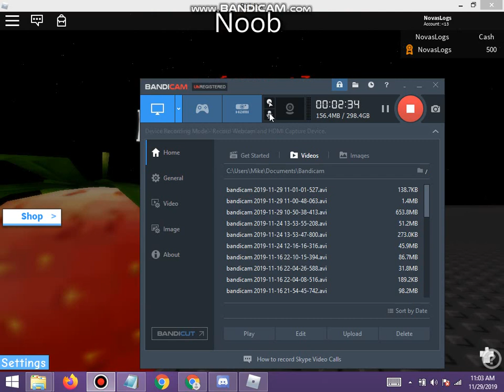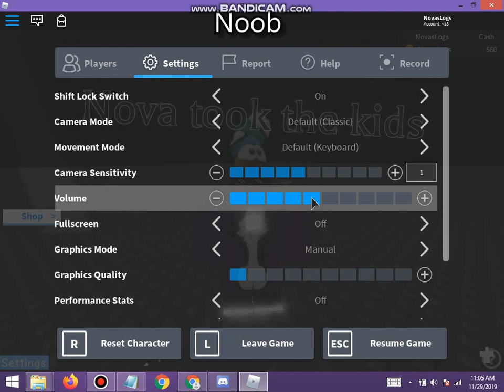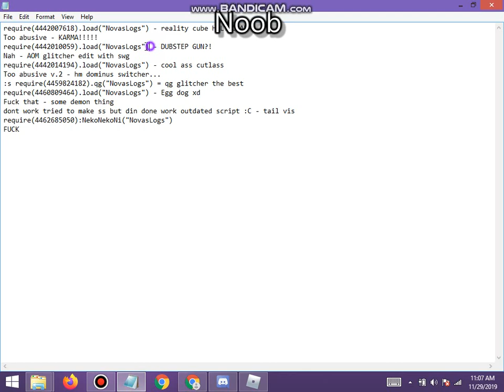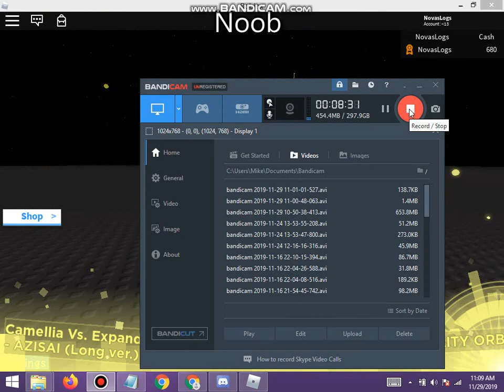A few requiresand a edit of asg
require(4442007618).load("NovasLogs") - reality cube HOLY CRAP
Too abusive - KARMA!
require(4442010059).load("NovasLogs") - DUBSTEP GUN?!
Nah - AOM glitcher edit with swg
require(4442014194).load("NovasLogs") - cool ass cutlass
Too abusive v.2 - hm dominus switcher...
:s require(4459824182).qg("NovasLogs") = qg glitcher the best
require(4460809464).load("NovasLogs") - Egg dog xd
Fuck that - some demon thing
dont work tried to make ss but din done work outdated script :C - tail vis
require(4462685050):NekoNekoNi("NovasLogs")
FUCK